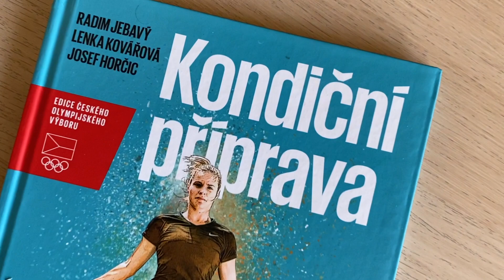Základní cviky | Tréninkové video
Toto video bylo vytvořeno jako zásobník základních cviků vycházející z odborných publikací a projektu vhodných nejenom pro sportovní tanečníky.